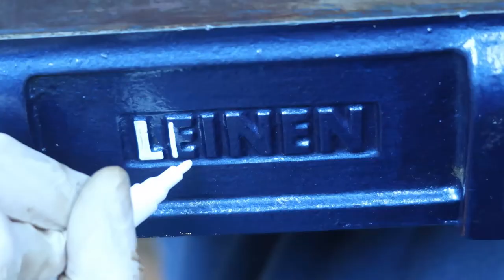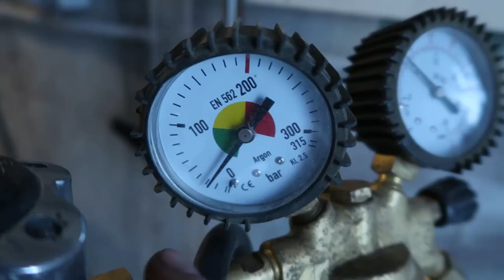Restoring this MONSTER Leinen 150F vise and building a stand for it | Shop infrastructure upgrade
In this video we restore this monster Leinen 150F vise and build a stand for it out of steel. All kinds of fun from paint removing, cleaning, cutting, welding, drilling, painting, bluing all in one video! Old German iron saved from a field! Thanks for stopping by, Dmitri

0:00 - Intro
3:30 - Paint Removal
4:32 - Stand build - wood
5:08 - Stand build - metal
8:33 - Stand build - welding
9:47 - Stand build - finishing wood
10:05 - Cement
10:27 - Cleaning
11:03 - Paint
11:25 - Bluing/Rust removal/misc
13:33 - Cleaning ways
14:25 - More welding
15:12 - Stand build - paint
15:28 - Final assembly